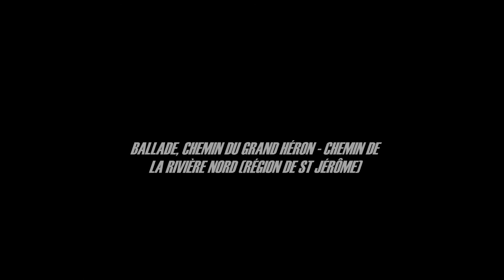★★★★ Balade Boul. du Grand Héron, Chemin Rivière du Nord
Ballade moto, Ninja 650 abs 2013